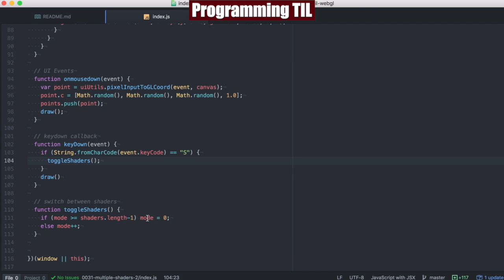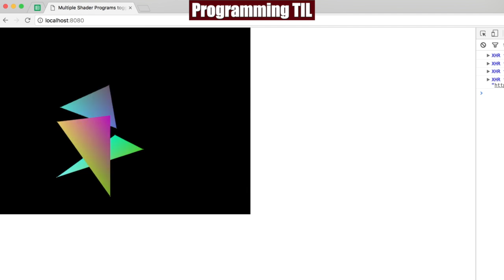Multiple Shaders pt2 with keyboard in WebGL ProgrammingTIL #88 WebGL Video Tutorial Screencast 0031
In this episode, I discuss how to use the keyboard to switch between multiple GLSL shaders in WebGL.

Concepts:
* Keyboard functionality

Current Schedule:
Daily - React and/or WebGL